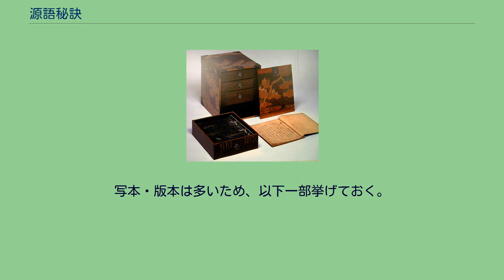源語秘訣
『源語秘訣』（げんごひけつ）は、一条兼良が『源氏物語』の秘事を記し、子息・一条冬良に伝えた秘伝書である。
以下の名称でも呼ばれる。
一条兼良は室町時代の公卿・摂政関白で古典学者である。
一般に「かねら」と呼ばれることが多い。
兼良の著作とされる抄出・注釈・評論・随筆・戯作は『辨疑書目録』（べんぎしょもくろく）によって窺える。
『辨疑書目録』は兼良の著作書目を多く載せている（すべて著作というわけではなく、学ぶ際に書写・抄出・覚書の形式をとり、後世から著作とされることもある）。
この中に『花鳥余情』のほか、難語を解釈した『源氏物語和秘抄』（『和秘鈔』とも）、光源氏の年譜である『源氏物語年立』、有職故実を記す『江家次第』なども記されている。
研究は公事の根源を究めるため、学は和漢、神儒仏教の3教にも及んでいる。
『花鳥余情』が完成する文明4年（1472年）に13か条の『花鳥口伝抄』（かちょうくでんしょう）を作成し、その後1項目替え、『口伝抄』（くでんしょう）を作り終えていることから、本来3か条の秘事と10か条の口伝を合わせた13か条であった。
その後2項目加え15か条の『源語秘訣』ができたとされる。
以下2種の奥書（おくがき）によって伝本を分類できるが、内容はほぼ同一である。
前者は冬良に授けた相伝本、後者は前者とは別系統で他者から求められた際、「一子にしか伝えないほどの秘説」とに断り書き（但し書き）したものとされる。
文明9年（1477年）に成立。
全1冊で15項目からなるが、一説によると、16・17項目からなる。
巻名と内容に関しての項目があり、有職故実に関することを含め、兼良自身の考察が書かれている。
『花鳥余情』は序文によると、四辻善成の『河海抄』の不足を補い、訂正を行うためとあるが、『源語秘訣』は『花鳥余情』の秘伝書として著している。
『源語秘訣』本文には「色々の説あり、いつれも皆あやまり也、信用すへからす」（榊巻）、「旧説さま／＼にいへり、皆証拠もなき事也、もちゐるにたらす」（乙女巻）など旧説に対し否定する箇所も見られる。
『花鳥余情』に「秘説これあり、別にしるすべし」などとしている項目に関しての注である。
以下15項目からなり、そのうち最後の1項目は奥書の後に書かれているものもある。
以下は奥書の後に書かれている項目 このうち「揚名介」（ようめいのすけ）「ねのこの餅」「とのゐものの袋」は「三箇の秘事といひつたへたり」とする。
『花鳥余情』で「とのゐものの袋」の条には「ことなる事なけれど、秘事といひつたへたる事なければ、あらはにしるすに及ばず」と注している。
『花鳥余情』の〈別注〉と『源語秘訣』の項目には、項目数は同じであるが、項目内容が重ならないものもある。
また項目内容が重なるが、大内政弘の求めに応じて与えた『花鳥口伝抄』と、冬良以外に送った『口伝抄』では解説や典拠を省略し、『源語秘訣』にのみ記述がある。
著者自筆本は現在伝わっていない。
写本・版本は多いため、以下一部挙げておく。
刊年が延宝8年版 中村孫兵衛版（同版ながら刊年が不明も存する） 静嘉堂文庫所蔵